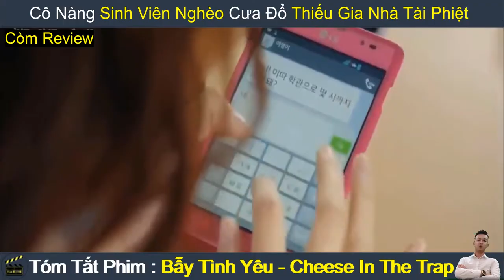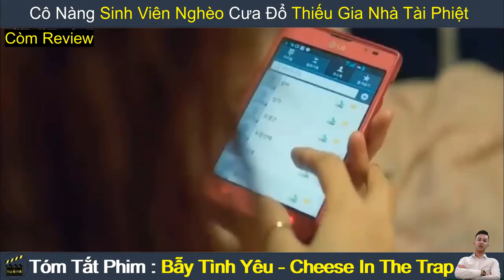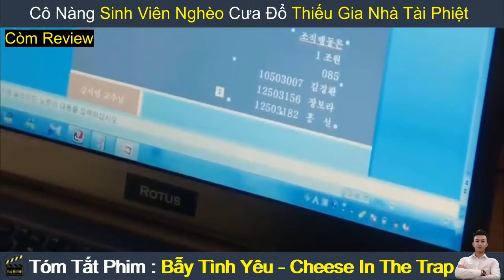Review Phim Hay : Bẫy Tình Yêu | Cheese In The Trap | Tóm Tắt Phim Hay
Review Phim Hay : Bẫy Tình Yêu | Cheese In The Trap (2016) | Tóm Tắt Phim Hay
Nội dung phim : phim thuộc thể loại tình cảm do Hàn Quốc sản xuất câu chuyện nói về cô nàng sinh viên Hong Seol cùng với tiền bối cùng trường Yoo Jung, đối với Hong Seol chịu cực khổ và rất chăm chỉ khi quay lại trường sau một thời gian dài gián đoạn việc học vì gia cảnh khó khăn nên đi làm để tiện cho việc sinh hoạt, ngược lại anh chàng Yoo Jung là một công tử nhà giàu gia thế đồ sộ, học thức, tính cách hay ngoại hình điều hoàn chỉnh, nhưng ẩn sau những điều hoàn mĩ là khóc khuất đen tối của anh chàng, người hoá giải cho anh chính là cô gái thông thường Hong Seol.